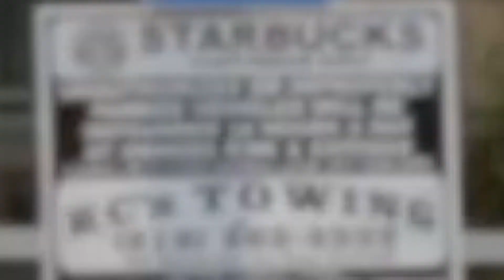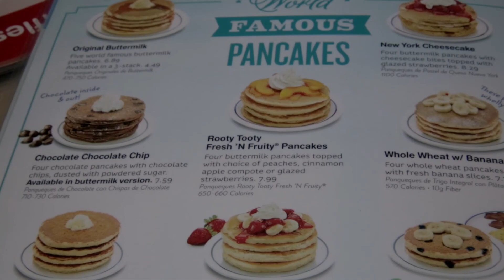Free Stuff On Your Birthday!!!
It's Kat's BDAY and we're broke, THANK GOODNESS for all the Free Stuff you can get on your Birthday!!!

To get the Free Coffee at Starbucks you'll need to sign up for their rewards card.

For the Free donuts at Krispy Kreme, you'll need to sign up for the e-club. Rumor has it, that if you fill out a certain handout at the store, you might be able to get a full dozen for free.

To get IHOP's Free Pancakes you'll need to sign up prior to your BDAY.

DENNY'S was one of the easiest to get a free meal, all you'll need is to show a valid ID on your birthday.

SEPHORA will also ask you to join their club.

The ice cream at Cold Stone wasn't necessarily free because you had to buy one to get one free. Still worth it and yeah, you also gotta sign up.

T-Mobile HAS NOTHING FOR FREE ON YOUR BIRTHDAY!

El Torito and Denny's were our favorite because no prior work had to be done. Simply show up and flash your ID. We got one free meal and dessert at this fine Mexican Restaurant. And ask for Felipe, he hooked us up!!!